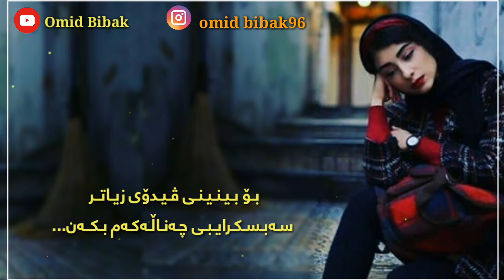خۆشترین گۆرانی فارسی ژێرنوسی کوردی Morteza Javan - Roozegar - Kurdish Sutitle نگا بکن بە چشمام